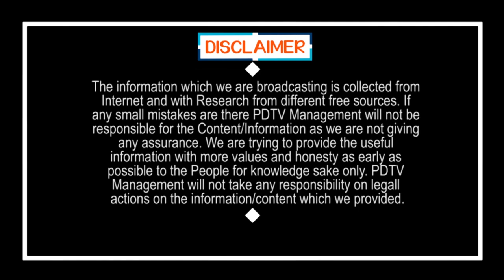AP Minister Fire On Chandrababu Over Local Elections | చంద్రబాబు ఆ కులాల ద్రోహి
చంద్రబాబు ఆ కులాల ద్రోహి | AP Minister Fire On Chandrababu Over Local Elections | PDTV News